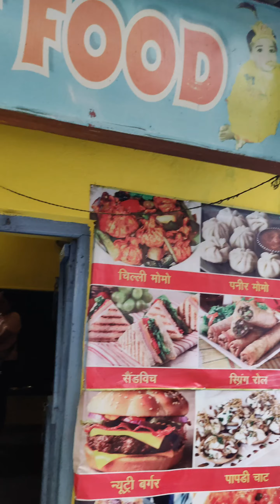Mom's birthday celebration!! सबने मिलके की खूब मस्ती!!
birthday #, birthday celebration